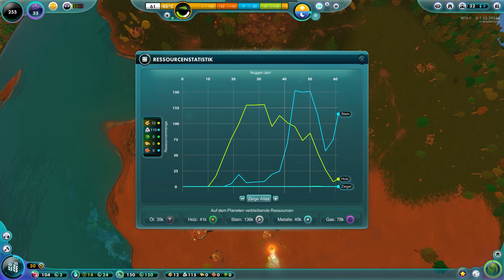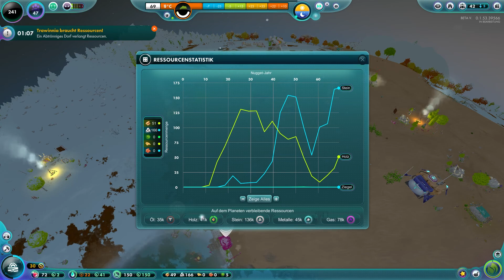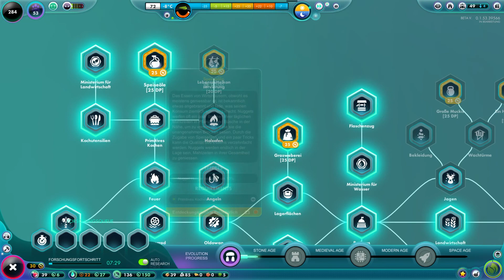The Universim #003 Landwirtschaft [Deutsch/German]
Verwalte Deine eigenen Planeten, während Du eine Zivilisation durch die Epochen führst. Erschaffe das ultimative Reich in The Universim, einem in der Entwicklung befindichen Spiel von Crytivo, in dem Du in die Haut eines Gottes schlüpfen kannst.
Aktuelle Spielversion: Early Access

Entwickler: Crytivo
Publisher: Crytivo